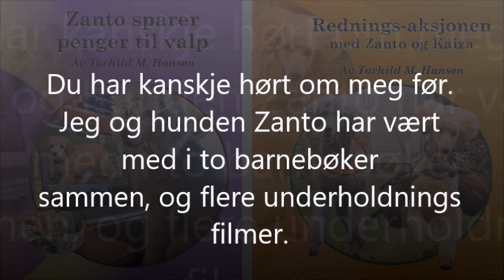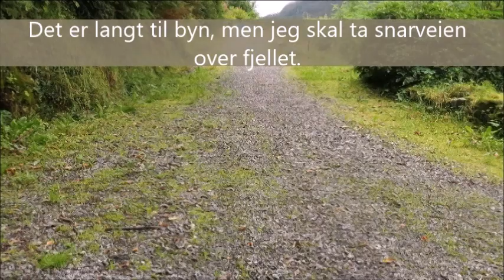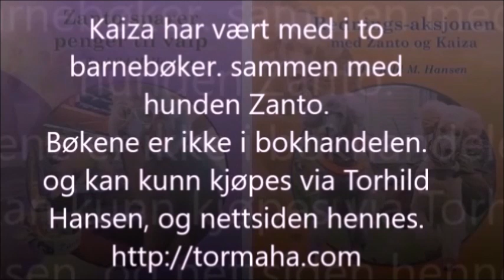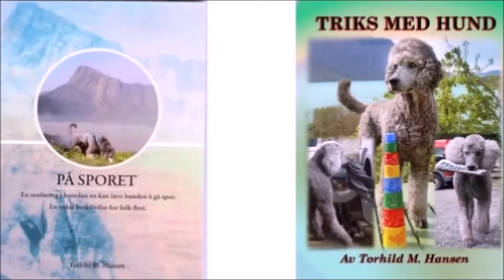12 . av 17 episoder i serien der Kaiza kjøper gave til matmor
I denne episoden gjør Kaiza seg klar til å handle.
Resten av serien og flere filmer og bøker av hundene ser du på min nettside